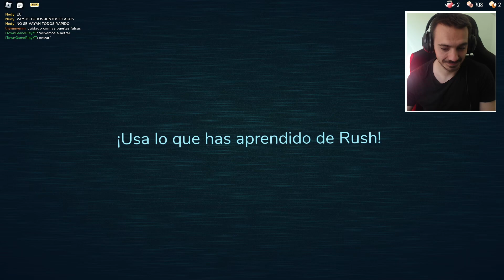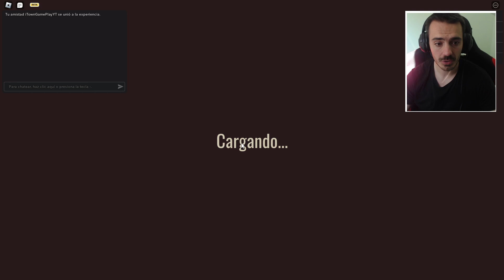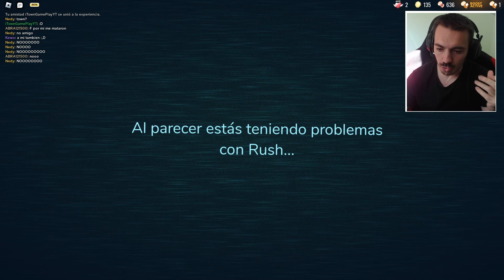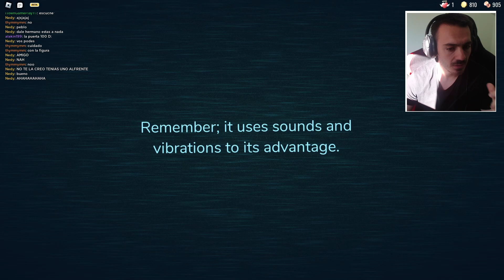ROOM 100 DOORS 👁️ [🌐] | ME ENFRENTO A FIGURE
Tras varios intentos, @itowngameplay  y yo logramos llegar a la sala 100 de Doors, qué épico!